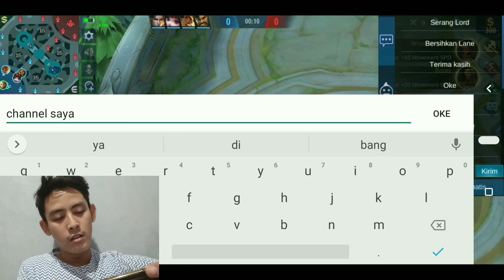MINSITTHAR TOP GLOBAL | GUINEVERE MENANGIS LAWAN RAJA ASSIST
GUINEVERE MENANGIS MELAWAN MINSITTHAR

minsitthar mobile legend tutorial,
minsitthar mobile legend jess no limit,
minsitthar mobile legend story,
minsitthar mobile legend 2020,
minsitthar mobile legend top global,
minsitthar mobile legend new skin,
minsitthar mobile legend savage,
minsitthar mobile legend build,
minsitthar mobile legend best build,
minsitthar mobile legend build 2020,
minsitthar mobile legend tank build,
cara bermain minsitthar mobile legend,
hero baru mobile legend minsitthar,
minsitthar mobile legend combo,
cara main minsitthar mobile legend,
cara pakai minsitthar mobile legend,
cara menggunakan minsitthar mobile legend,
minsitthar mobile legend emblem,
minsitthar mobile legends elite skin,
minsitthar mobile legends elektro torio,
build for minsitthar mobile legend,
minsitthar mobile legend gameplay,
minsitthar mobile legend guide,
minsitthar mobile legend gilded king,
minsitthar mobile legend highlights,
new hero minsitthar mobile legends,
hero minsitthar mobile legend,
kisah hero mobile legend minsitthar,
minsitthar mobile legend indonesia,
minsitthar mobile legend item build,
minsitthar mobile legend khmer,
minsitthar mobile legend khoa,
minsitthar mobile legend lemon,
minsitthar mobile legend leo,
minsitthar mobile legend montage,
mayhem mode mobile legend minsitthar,
minsitthar mobile legend top mỡ,
pro minsitthar mobile legend,
minsitthar mobile legends paranoid,
minsitthar mobile legends revamp,
minsitthar mobile legend r7,
minsitthar mobile legend support,
minsitthar mobile legend skills,
minsitthar mobile legends skin,
minsitthar mobile legend tank,
minsitthar mobile legend trailer,
minsitthar mobile legend top 1 global,
top minsitthar mobile legend,
minsitthar mobile legend ulti,
minsitthar mobile legends voice,
afif yulistian mobile legend minsitthar,
apip yulistian mobile legend minsitthar,
top 1 minsitthar mobile legend,
mobile legends minsitthar top 1 global 2020
mlbb minsitthar guide,
mlbb minsitthar top global,
mlbb minsitthar story,
mlbb minsitthar best build,
mlbb new hero minsitthar,
mlbb minsitthar savage,
mlbb minsitthar trailer,
mlbb minsitthar new skin,
minsitthar ml,
mlbb minsitthar gameplay,
lemon minsitthar ml,
ml mobile legends,
minsitthar mobile legend
top global minsitthar
top global minsitthar mobile legend
minsitthar ml
minsitthar asli
minsitthar myanmar
minsitthar png
minsitthar build tank
minsitthar quotes
minsitthar 2020
minsitthar mlbb
minsitthar adalah
minsitthar assassin build
minsitthar tips and tricks
minsitthar ml adventure
minsitthar build and emblem
minsitthar vs aldous
minsitthar vs alucard
minsitthar build
minsitthar build 2020
minsitthar berasal dari negara
minsitthar buff
minsitthar build ml
minsitthar build fighter
minsitthar mobile legend
minsitthar counter
minsitthar combo
minsitthar counter hero
minsitthar country
gear minsitthar paling sakit
minsitthar top global
guide minsitthar
minsitthar history
minsitthar hero
hero minsitthar savage
hero ml minsitthar
minsitthar india
minsitthar item build
minsitthar inspiration
minsitthar item
minsitthar item build 2019
is minsitthar worth buying
item minsitthar paling sakit
minsitthar mobile legends
minsitthar killer build
kelemahan minsitthar
kelebihan minsitthar
minsitthar or kaja
kata kata minsitthar
myanmar king minsitthar
minsitthar lines
minsitthar legend
minsitthar logo
legenda minsitthar
minsitthar mobile legends build
minsitthar real life
minsitthar mobile legends adventure
ml minsitthar best build
ml minsitthar guide
ml minsitthar build
item minsitthar ml
ml new hero minsitthar
counter minsitthar ml
build minsitthar ml 2019
minsitthar mobile legends reddit
minsitthar ml quotes
minsitthar new skin
minsitthar national hero
mobile legends minsitthar new skin
minsitthar origin
minsitthar or thamuz
minsitthar or leomord
minsitthar or ruby
minsitthar op
story of minsitthar
history of minsitthar
minsitthar passive
minsitthar pro build
minsitthar picture
minsitthar patch
build minsitthar paling sakit
item minsitthar paling sakit 2019
item minsitthar paling sakit 2020
minsitthar quote
mobile legends minsitthar quotes
minsitthar raja myanmar
minsitthar revamp
minsitthar real
minsitthar review
raja minsitthar
minsitthar skill
minsitthar support
minsitthar skin survey
minsitthar support build
minsitthar spell
minsitthar skills
minsitthar semi tank build
minsitthar sejarah
minsitthar tank
minsitthar thailand
minsitthar transparent
minsitthar tidak spear
minsitthar tips
minsitthar tutorial
minsitthar ultimate
minsitthar upcoming skin
ulti minsitthar
asal usul minsitthar
minsitthar voice
minsitthar vs leomord
minsitthar vs sun
minsitthar vs thamuz
minsitthar vs zilong
minsitthar wikipedia
minsitthar wallpaper
minsitthar wallpaper hd
minsitthar weakness
minsitthar words
mobile legends minsitthar wallpaper
minsitthar youtube
minsitthar 2020 build
minsitthar best build 2020
minsitthar mobile legends 2020